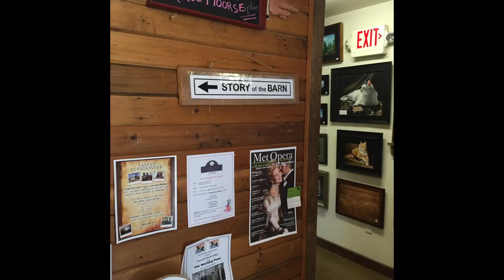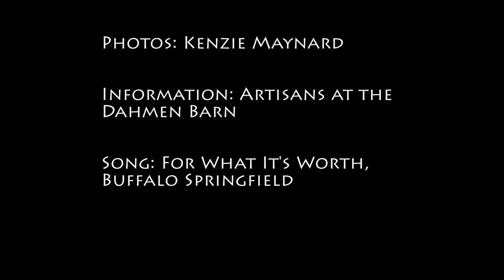ComJour 333 Photo Essay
This is a photo collage that I created using Adobe Premiere in Spring 2015 for ComJour 333 (Reporting Across Platforms). It showcases the Dahmen Barn in Uniontown, Washington. for more information about the barn,